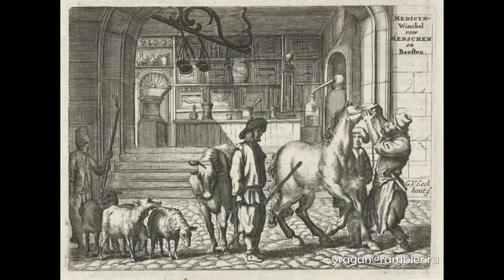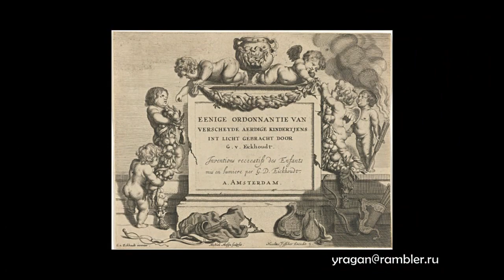Гербранд Янс ван ден Экхаут Gerbrand Janszoon van den Eeckhout биография работы